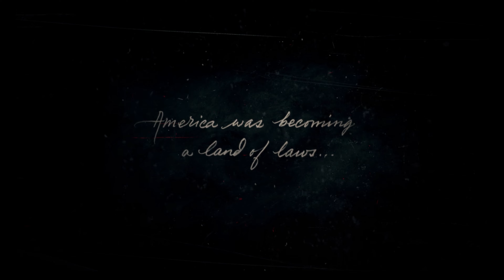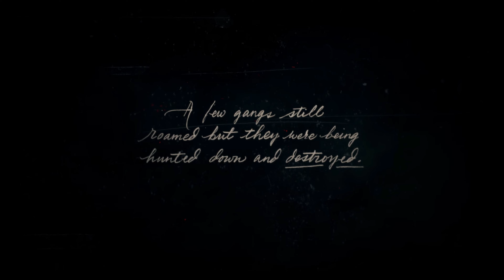Outlaws from the West --RED DEAD REDEMPTION 2 (RDR 2) -- CHAPTER : 1 (Colter)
Welcome to the greatest series for Red Dead Redemption 2! Join us on an epic trip through the wild west as we begin with the first chapter, "Colter". In this first chapter, we'll start Arthur Morgan's fascinating story, traversing wide landscapes, meeting intriguing individuals, and immersing ourselves in the rich narrative of the game.
Prepare for an unforgettable experience as we delve deeply into the Van der Linde gang's challenges and successes. Whether you're a seasoned cowboy or a newcomer looking to discover the beauty of Red Dead Redemption 2, this guide is tailored to you.
Don't miss out; saddle up and let the adventure begin!

CHAPTER : 1 (COLTER):
After a failed robbery, the gang have fled from Blackwater into the grizzly mountains, but a late spring storm has left them half frozen and starving. They hole up in an abandoned mining town to lick their wounds and await a break in the weather.

MISSION : OUTLAW FROM THE WEST:
Half frozen, close to death, and on the run, the gang find shelter in an old abandoned mining town. Dutch, Arthur and Micah head out to look for supplies.